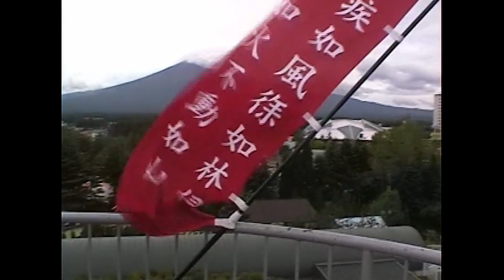ドドンパ 垂直タワー 凄腕 富士急ハイランド2004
ドドンパの垂直タワーの様子を撮影した動画ですが、隣接した凄腕という乗り物の運転中の音楽が聴こえるためアップします。

ずっとどんな曲だったか思い出せなかったのですが、Caravelli - Music Box Dancer（愛のオルゴール）という曲のようですね。1999 christmas eveというフリーのホラーゲームで冒頭に流れる曲のイメージがあります。